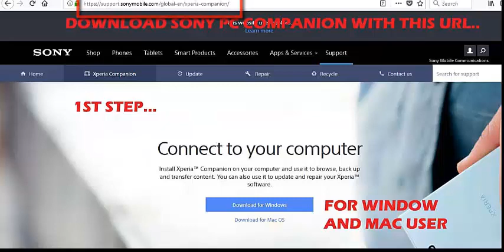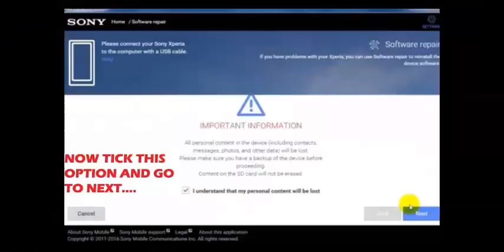Sony Xperia X Hard Reset(Forgotten Password)..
A hard reset, also known as a factory reset or master reset, is the restoration of a device to the state it was in when it left the factory. All settings, applications and data added by the user are removed.